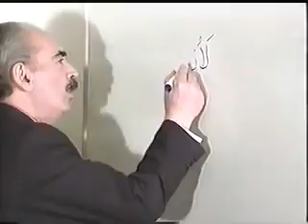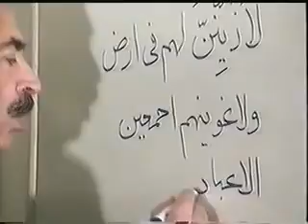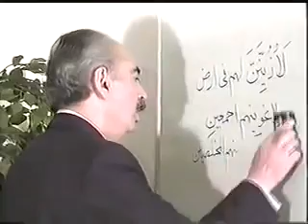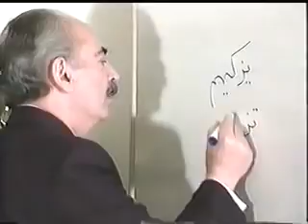Bakhtiar Nejad and islam 6 بختیاری نژاد و قرآن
استاد قدرت الله بختیاری نژاد